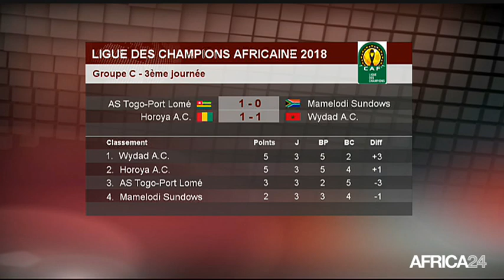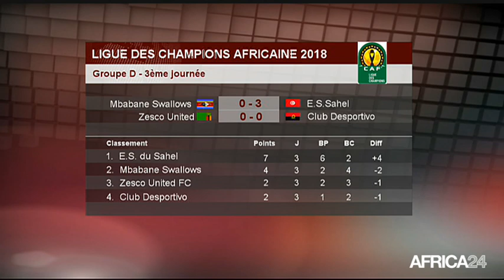Le Journal des Sports du mercredi 18 juillet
Sport, Spécial Coupe du monde 2018 en russie